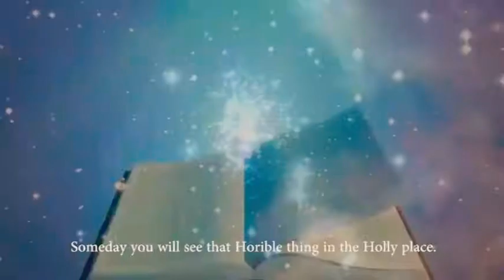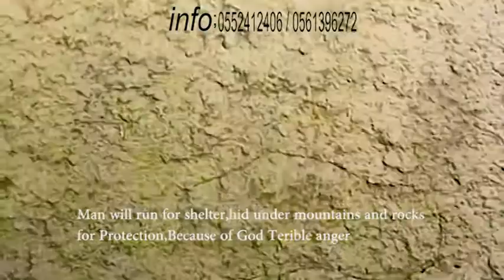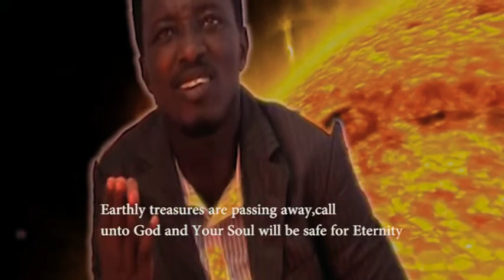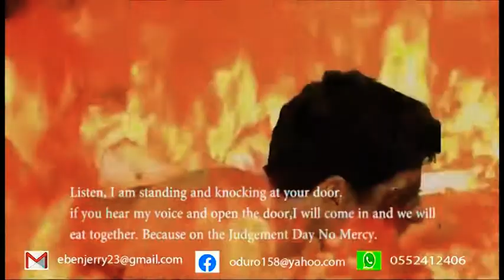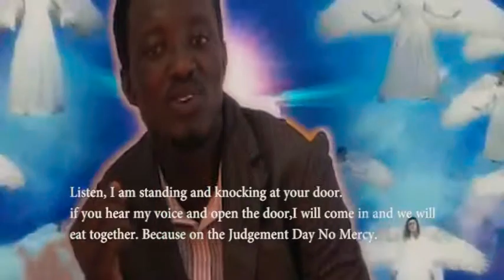Big Bro Multimedia Adom Mmere No Ni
(The Brain behind Good Music)
What is in this world? Nothing. Here today and gone tomorrow. If Christ tarries, one day I'll become food for worms and my soul will  account of how I spent my life here on earth. Dear Music Minister, are you still living a wasted life? Now is the accepted time, tomorrow may be too late. May the Lord, please prepare us for eternity.